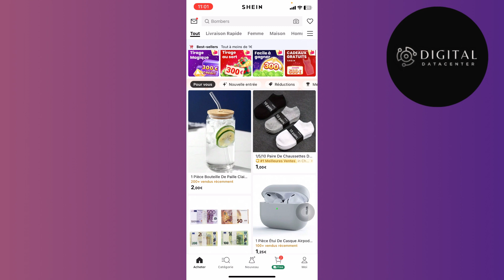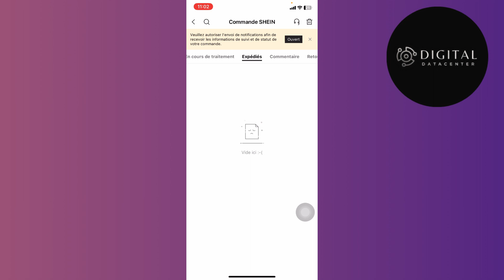Comment Se Faire Rembourser Sur Shein Sans Renvoyer ( 2025 )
Dans cette vidéo , je vais te montrer Comment Se Faire Rembourser Sur Shein Sans Renvoyer .

Je te montre dans cette vidéo Comment Se Faire Rembourser Sur Shein Sans Renvoyer.

A la fin de cette vidéo , tu sauras Comment Se Faire Rembourser Sur Shein Sans Renvoyer.

À BIENTÔT 😉